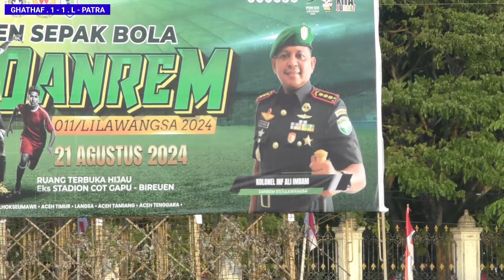DANREM 011 CUP _ L - PATRA VS GHATHAF FC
OPEN TURNAMEN BOLA KAKI PIALA DANREM 011/LW TAGUN 2024